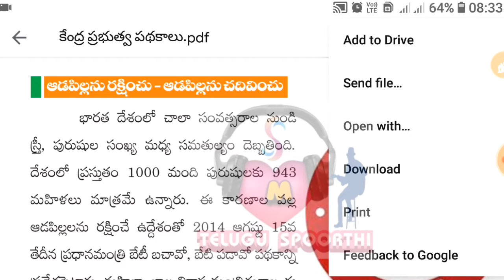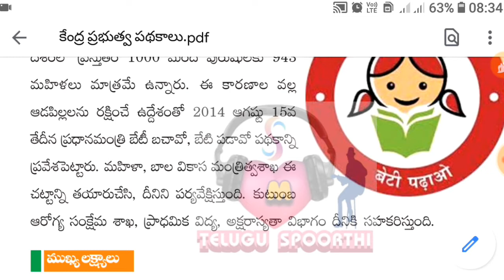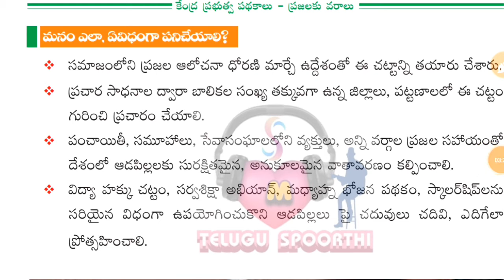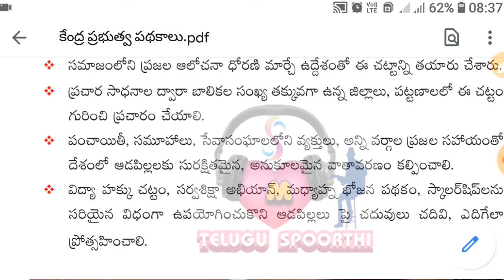Beti Bachavo Beti Padavo Scheme Detail | Central Govt Schemes Information | BBBP Information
# BetiBachavoBetiPadavo
Beti Bachavo Beti Padavo Scheme information full Details
BBBP Information